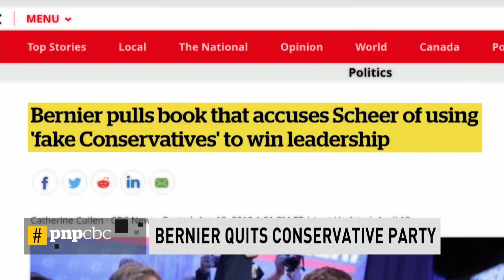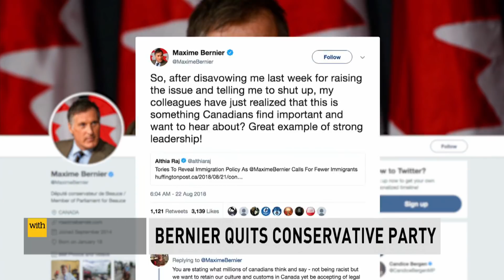Conservative MP slams Bernier's departure | Power & Politics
Conservative MP Mark Strahl calls Maxime Bernier's departure an attempt to destroy the Conservative party of Canada.